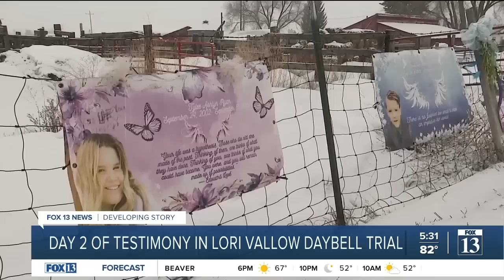Jurors see graphic photos of slain kids in Vallow Daybell trial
Jurors in the triple murder trial of Lori Vallow Daybell were shown gruesome photographs of the slain children Tuesday afternoon, as the grandfather of one of the kids sobbed in the back of the courtroom.